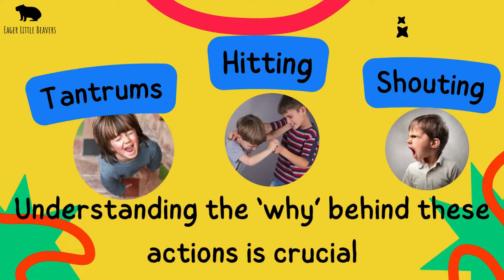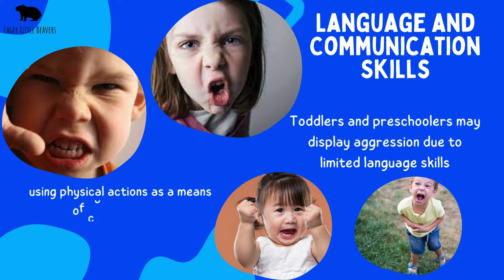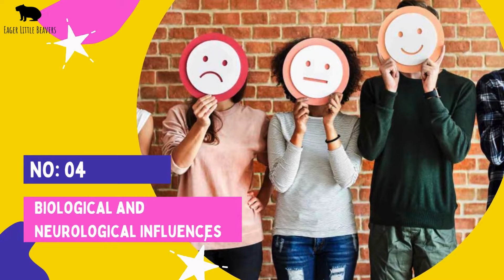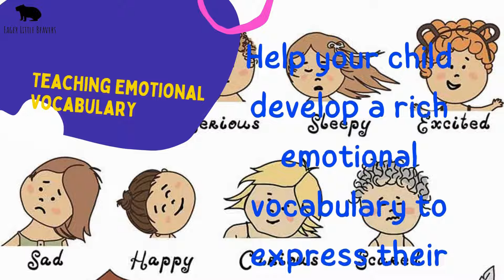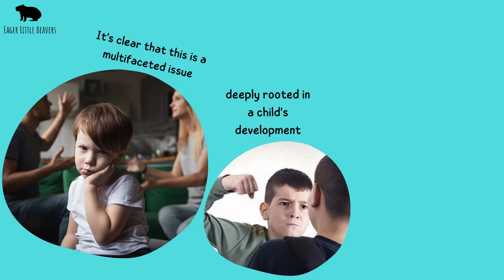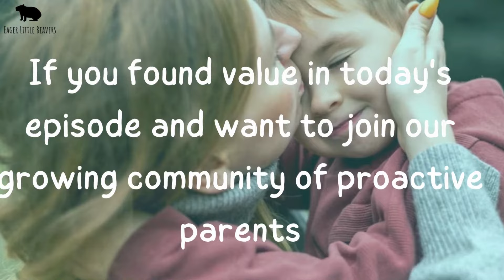Why Is My Child So Aggressive?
Welcome to EP:60 on Raising them Right: Parental Support Insights!

Today, we're tackling a topic that many of us face but often find difficult to talk about: why do our little ones sometimes turn into mini-Hulks, showing aggression in ways that leave us baffled and, let's be honest, sometimes a bit stressed?

Whether it’s tantrums, hitting, or shouting, understanding the ‘why’ behind these actions is crucial. It's not just about managing the behaviour – it's about understanding their world.

In this episode, we delve deep into the roots of childhood aggression. We're here to explore the various factors – from emotional development to environmental influences – that contribute to these challenging behaviours.

So, whether you’re dealing with a toddler's tantrums or a school-age child’s outbursts, this video is packed with insights, expert advice, and real-life tips to help you navigate these turbulent waters.

Ready to uncover the mysteries?

☕ Just want to say thanks? A good coffee is the way to my heart 😂. You can buy me one here: